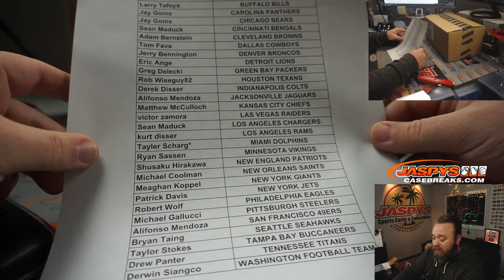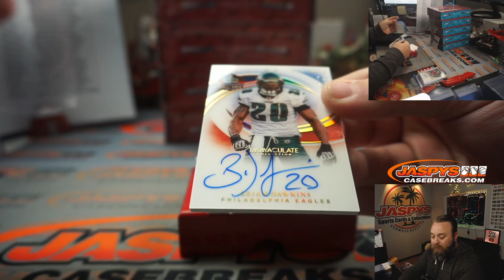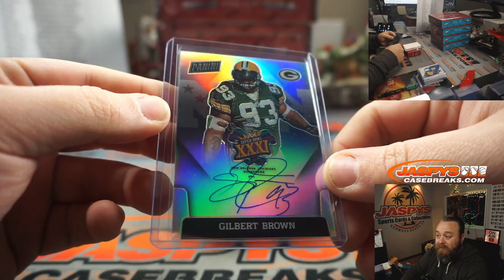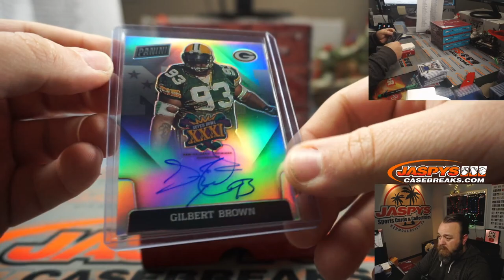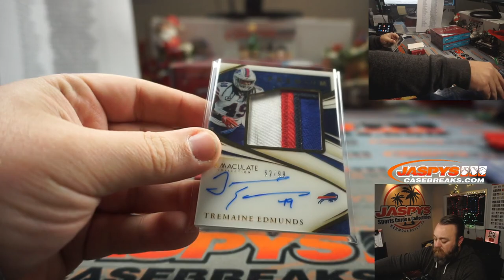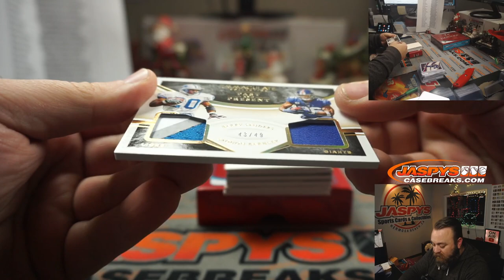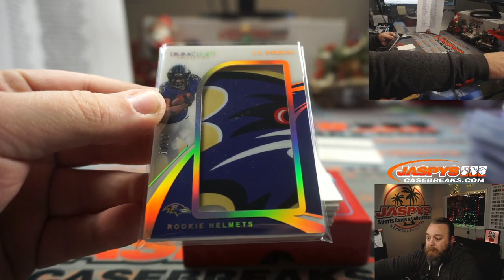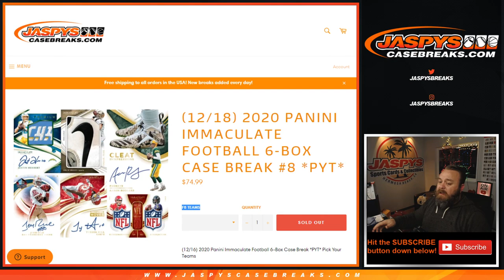F 12/18 - 2020 PANINI IMMACULATE FOOTBALL 6-BOX CASE BREAK #8 *PYT*